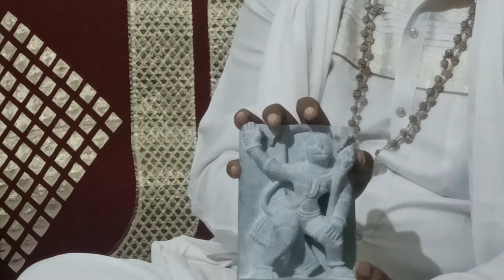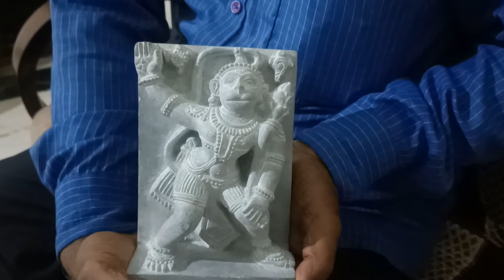Nimna Anjaneya sculpture by Sri Narayana Shilpi ನಿಮ್ನ ಆಂಜನೇಯ ಸ್ವಾಮಿ ವಿಗ್ರಹ - 17.09.2022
This Anjaneya image is Six inches and carved in Krishna Shila ( stone) by sculptor Sri Narayana Bankeshwara. This image is named as Nimna Anjaneya as Hanuman is in a small original form before appearing in gigantic form when he flies to Srilanka. This image is carved with all the details of Hanuman. Dr. Shalvapille Iyengar is With Sri Narayana Bankeshwara. Video Help by Kum. Sahana Iyer